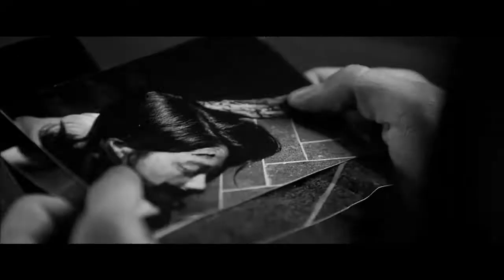B.A.P - My Demons [FMV]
I do not own, nor do I claim to own, the music and clips used in this video.

Credit to Starset for the song (My Demons)

Credits for the clips include:
Wake Me Up - B.A.P
Skydive - B.A.P
One Shot (Japanese ver.) - B.A.P
One Shot - B.A.P